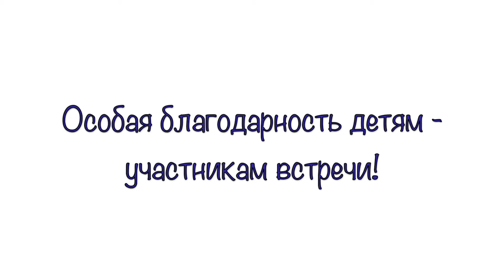Саша Чёрный. Стихи.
Юлия Гусева (читает), Арина Фролова (скрипка), Татьяна Степанова (музыка и помощь)

Музыкально-театральная встреча.
Васильсурский Краеведческий музей.